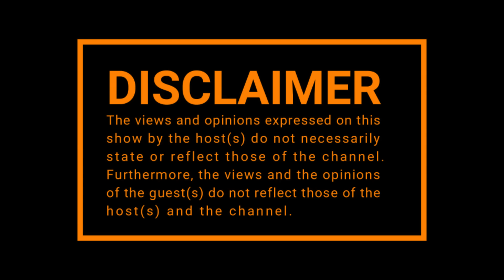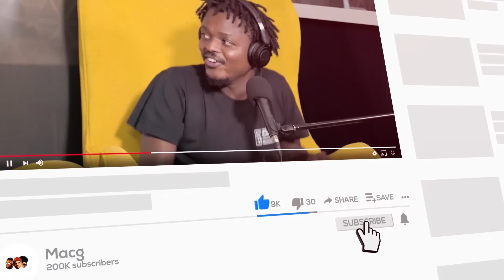|Episode 273| Junior Khanye on Kaizer Chiefs, Diski TV, Womanising, Bafana Bafana, Pitso Mosimane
🧑🏽 Host : @MacGUnleashed
🔊 Sound:Ayaprow